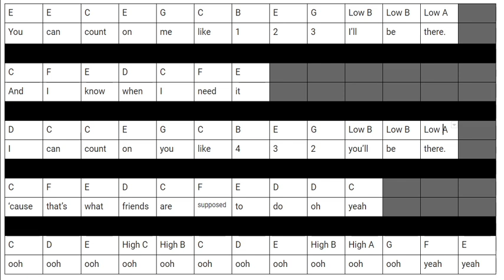Count on Me (Chorus Only) Xylophone Playalong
This playalong can also work for all concert pitch instruments, including but not limited to:

Piano / Flute / Recorder / Boomwhackers / Trombone / Oboe / Tuba / Keyboard / Guitar / Ukulele / Bells / Marimba / Vibraphone / Electric Bass / Mandolin / Banjo / Piccolo

Bruno Mars
American singer and songwriter
Peter Gene Hernandez, known professionally as Bruno Mars, is an American singer-songwriter. He is known for his stage performances, retro showmanship, and for performing in a wide range of musical styles, including pop, R&B, funk, soul, reggae, disco, and rock.